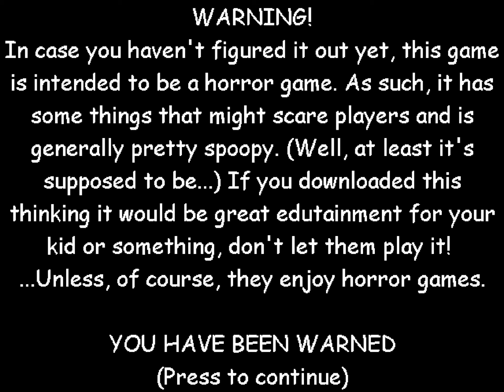Baldi’s Basics Classic | How to solve Baldi’s impossible math question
Solving this math question will teleport your character to where it all began as you can see in this video.